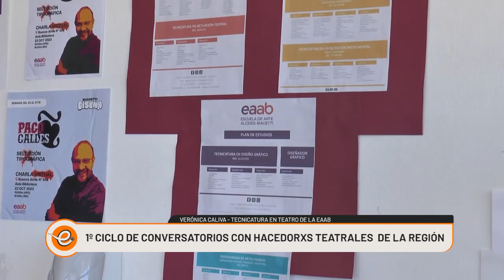PRIMER CICLO DE CONVERSATORIOS TEATRALES